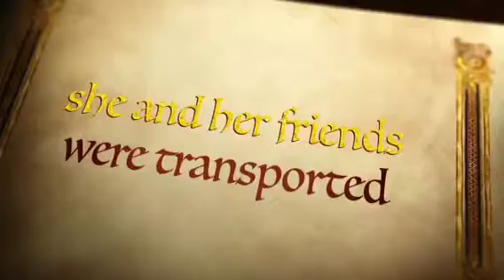Journey to an Enchanted Land